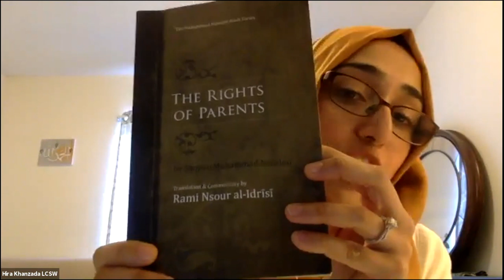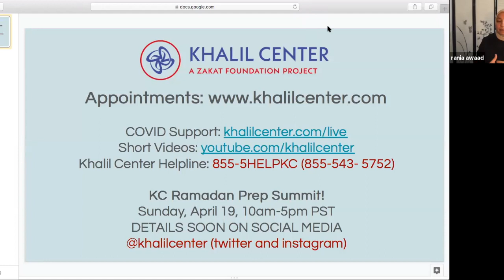Family Dynamics for Muslim College Students | Ustadha Dr. Rania Awaad